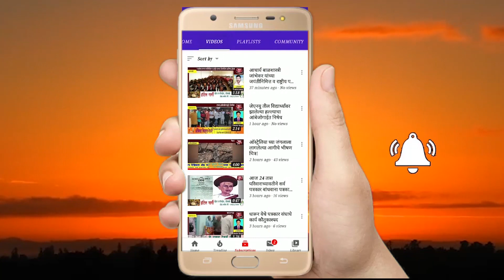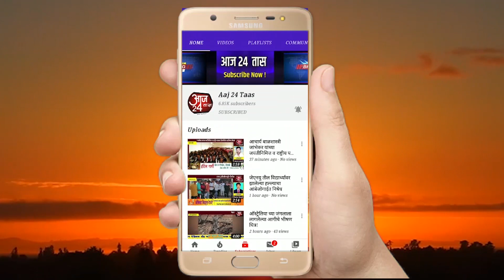जय मल्हार सेवा प्रतिष्ठानचा स्तुत्य उपक्रम । श्री संभाजी विद्यालयाला दिले 10 स्मार्ट टीव्ही